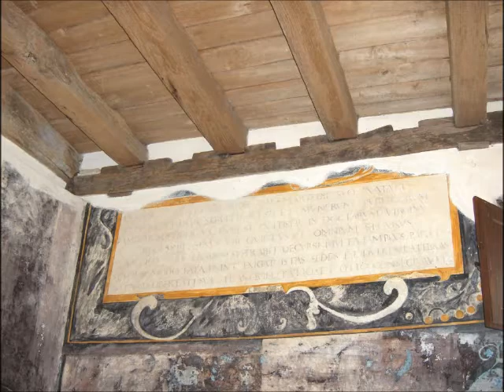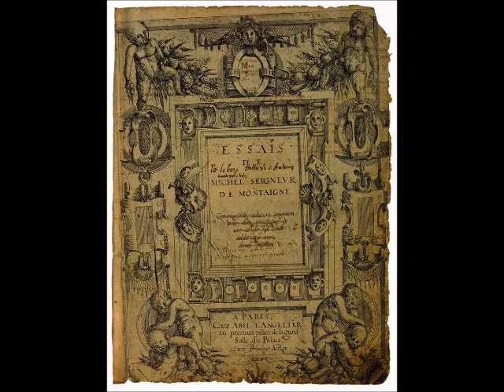Michel de Montaigne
Presentation for Dr. Doty's World Literature class.